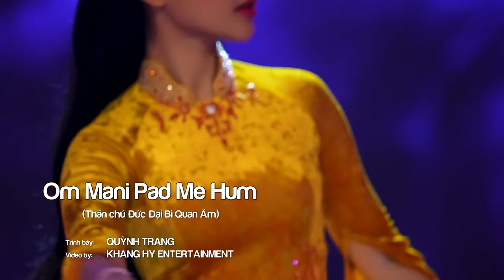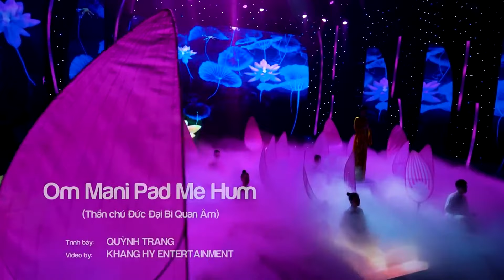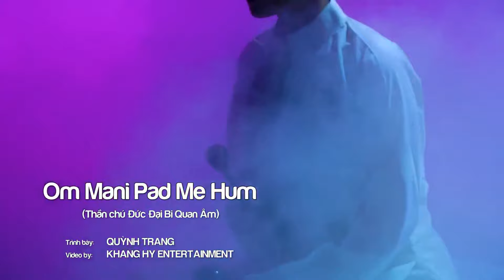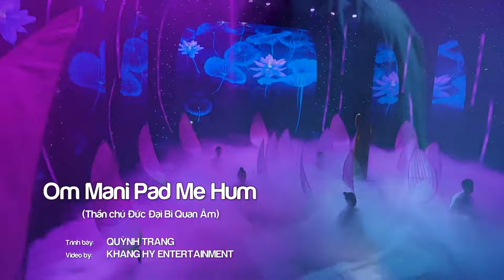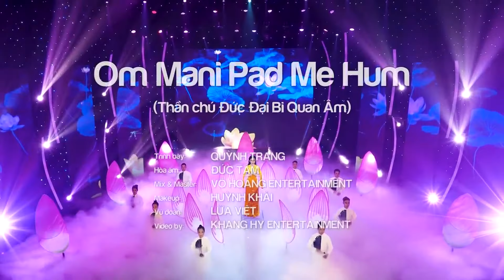Thần Chú Đại Đức Đại Bi Quan Âm - Ca Sĩ Quỳnh Trang